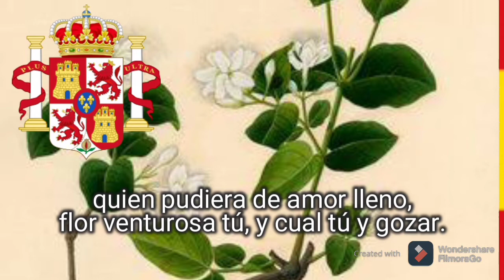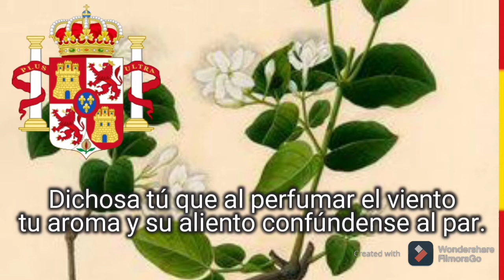"La Flor de Manila" - Filipino Danza in Spanish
About the song:

“Flor de Manila", also known as “Sampaguita”, is of the Habanera genre (also known as Contradanza or Danza) composed by Dolores Paterno. It was popular during the end of the 19th century and the early period of the American Commonwealth. It has since been considered a Philippine romantic classic. The lyrics were translated from the original Spanish written by Pedro Paterno into Tagalog by the Filipino National Artist Levi Celerio.

An arrangement of the song by Rosendo E. Santos, Jr. was also included in the repertoire of the Harvard Glee Club, during their tour of the Philippines in 1961. It is sung by the Graduating Students of Centro Escolar University during their Annual Sampaguita Interlude as their closing number.

This song was also performed by the Hispano-Filipino scholar Guillermo Gómez y Rivera in the LP entitled Nostalgia filipina, where his vocal interpretation is accompanied by a rondalla. The version in this video is this aforementioned recording.

About the composer:

Dolores Paterno y Ignacio (anglicized as Dolores Ignacio Paterno or Dolores Paterno-Ignacio) was born on March 10, 1854 in Santa Cruz, Manila, Philippines. She was one of the thirteen children of Maximo Molo Agustin Paterno and Carmina de Vera Ignacio.

Dolores Paterno came from the wealthy interrelated mestizo de sangley families of Paterno, Molo, and Agustin. She was the sister of Dr. Pedro Alejandro Paterno, a Filipino politician, poet, and novelist. Her sisters and stepsisters, Agueda, Jacoba, Paz, Concepcion, and Adelaida, were celebrated painters and jewelers whose works were exhibited at the Exposición Regional de Filipinas in Manila in 1895 and at the St. Louis World's Fair in 1904. She was also related to the Asuncion brothers, among them Justiniano Asuncion who painted her portrait in 1870.

Musically inclined at a young age, she was sent by her parents to the Santa Isabel College, Manila, an all-girls Catholic school managed by the Daughters of Charity. She devoted much of her time to learning the piano. In 1879, at the age of 25 she composed her only known work, "La Flor de Manila" ('The Flower of Manila'), inspired by the sampaguita flower. The lyrics were by her brother Pedro Paterno, based on a poem of the same title written by their mother.

She died at the age of 27 on July 3, 1881.

SOURCES

Images:

“Flag of Spain (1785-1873, 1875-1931)”.

“Coat of Arms of Spain under the House of Bourbon”.

“Jasminum sambac” uploaded by Ysabelle Saguin via Pinterest.

“Dolores Paterno y Ignacio (oil on canvas, 1870)” uploaded by Justiniano Asuncion via Facebook.